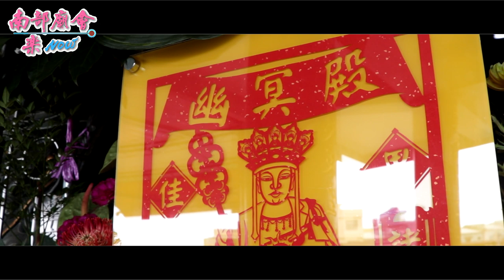8／27(二) 【入廟圓滿】台南佳里幽冥殿地藏王菩薩往麻豆下街護濟宮金蓮寺進香回駕遶境